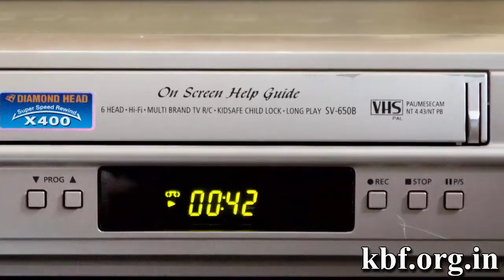07 recording media